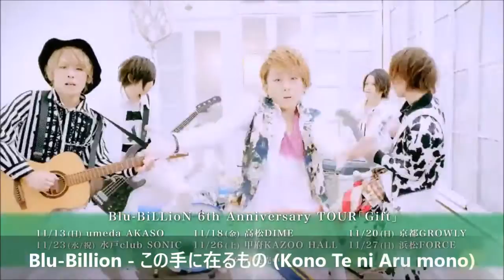My Visual Kei Toplist 2016/09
Songs I liked that was released during September, plus some previews that are going to be released in October.

Intro: Eclipse by Arlequin